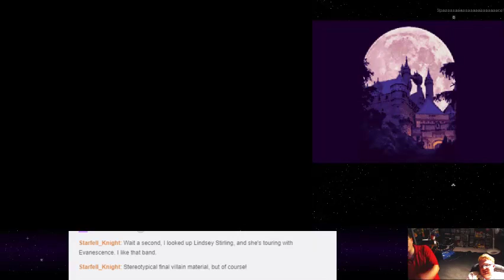Castlevania: Dawn of Sorrow - 54 - That's Quite a Boss Design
Shin embarks on YET ANOTHER quest to kill that crazy Dracula with all his undead friends, once more! Tune in and stay seated as Uncle Vlad&#39;s Wall Chicken™ Presents: Shin Plays Castlevania: Dawn of Sorrow!